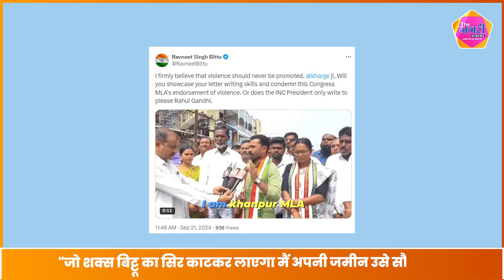Ravneet Singh Bittu बोले कांग्रेस कल भी सिखों का खून चाहते थे और आज भी यही चाहते हैं